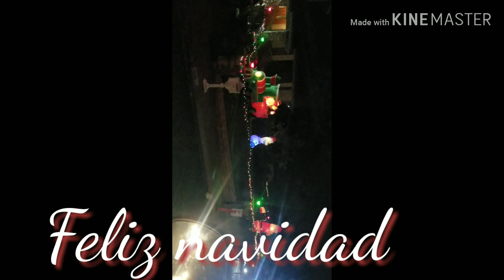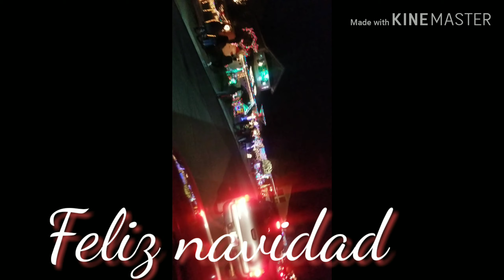Feliz navidad jingle bells